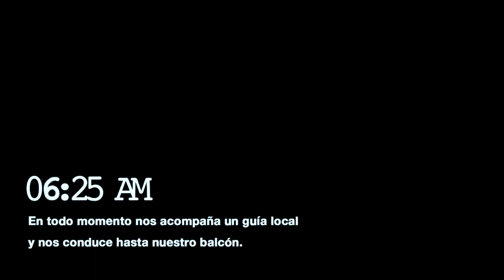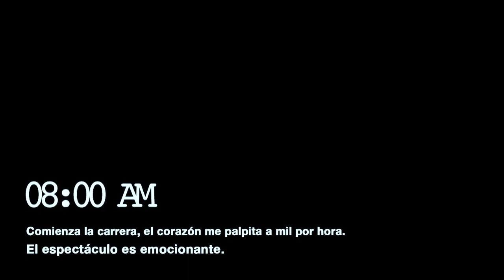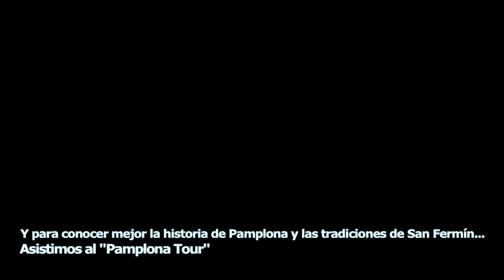Sanfermin Booking 2012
Te ayudamos a encontrar el hotel en Navarra que mejor se ajusta a tus necesidades y te ofrecemos la posibilidad de personalizar tu programa festivo (alojamiento, balcones encierro, desayunos, visitas, etc)